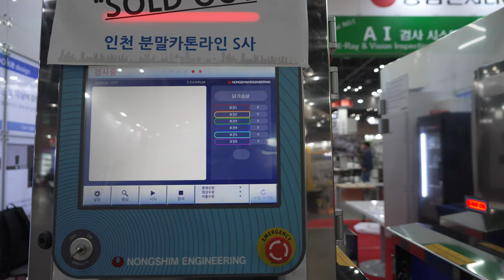ICPI week 2024 20240426 농심엔지니어링 4K 4CH 60FPS UHD